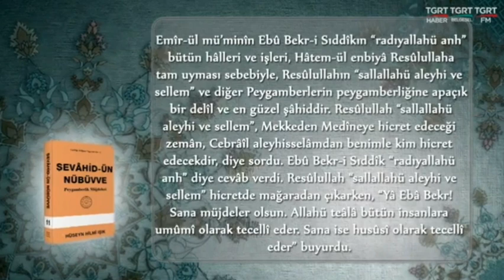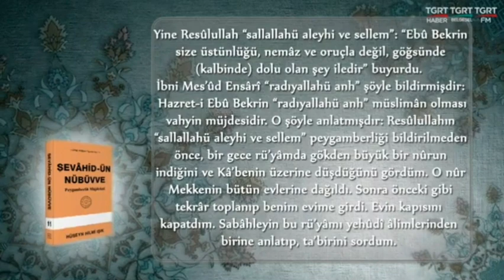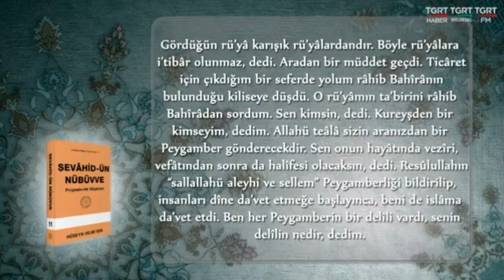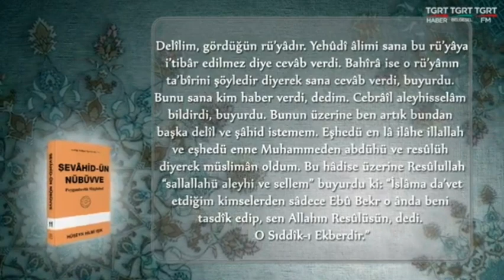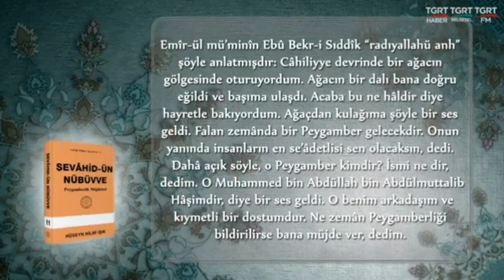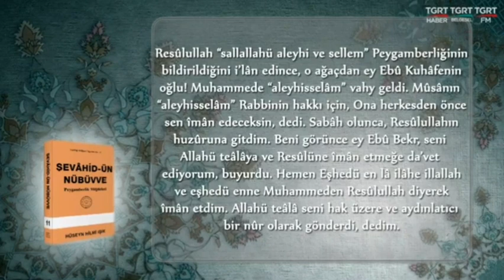Şevâhid-ün Nübüvve Peygamberlik Müjdeleri Hakikat Kitabevi